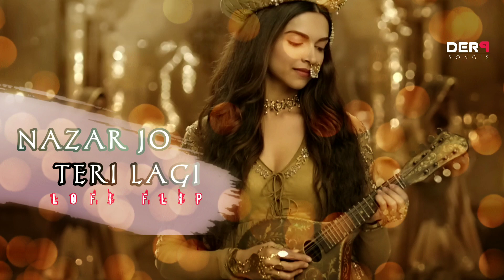NAZAR JO TERI LAGI LOFI SONG । DEWANI MASTANI LOFI SONG । BOLLYWOOD LOFI SONG । DERP SONGS ।